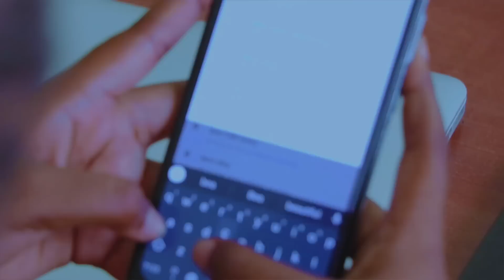KUTOKA SINGIDA: HALI ILIVYO KUELEKEA MTANANGE wa SINGIDA BIG STARS vs YANGA, NYOMI LA MASHABIKI...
GLOBAL TV imefika Singida kukuletea kile kitakachojiri kwenye mtanange wa Singida Big Stars vs Yanga...